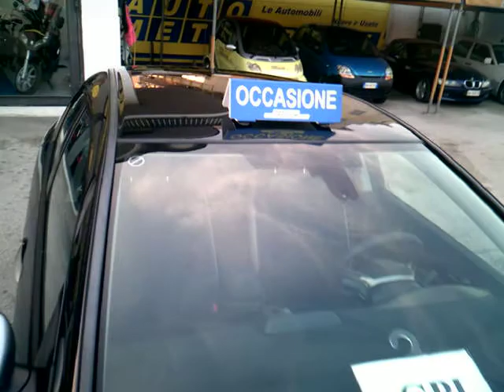Honda Civic 1.4 83cv i-Dsi 5Pt. Elegance GPL - Autometropoli.it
Honda Civic 1.4 83cv i-Dsi 5Pt. Elegance GPL
Cilindrata 1.4/61Kw/83Cv
Anno Ottobre - 2006
Colore Nero Metallizzato
Alimentazione Benzina/Gpl

Dotazioni e Accessori:
Abs - Esp - Tcs
8 Airbag Srs
Servosterzo
Autoradio Cd Mp3
Chisura Centralizzata
Clima automatico
4 Vetri Elettrici
Comandi al Volante
Volante in pelle regolabile
Computer di Bordo
Cruise Control
Fendinebbia
Fari e Tergi Automatici
Immobilizzatore elettronico
Sedile guida reg. in altezza
Cerchi in lega
Sedili in tessuto e alcantara
Retrovisori Elettrici/Termici
Pedaliera in alluminio
Sedili post. frazionati
Lunotto termico
Tergilunotto
Attacchi Isofix
Vano portaoggetti refrigerato
Ruotino di Scorta
Poggiatesta posteriori
Vernice metallizzata
Sensori di parcheggio
Battitacco cromato
Presa 12V. Ant./Post
Kit di gonfiaggio.
Chiave con telecomando
Impianto GPL Romano Nuovo